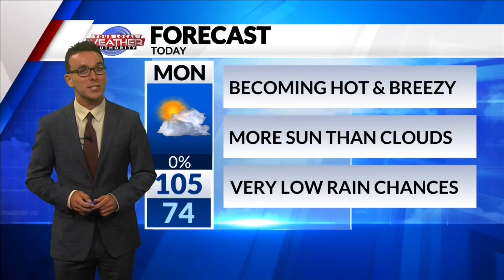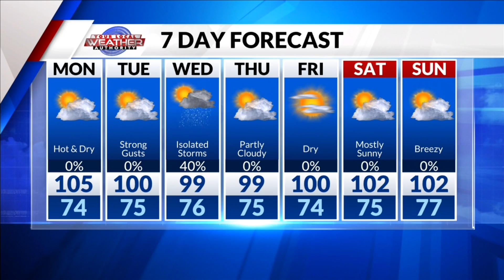Hot Today but Cooler Ahead 7-11-2022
It’s a warm start as high temperatures will rise above the century mark for many areas in The Basin as Meteorologist Ryan DePhillips expects mostly sunny skies and breezy conditions at times later this afternoon. However, as the day progresses into the overnight, skies will become cloudier and winds will pick up which will result in slightly higher chances of storms that may cool things off a little bit by tomorrow.